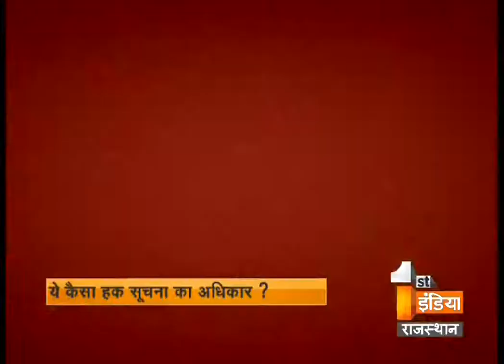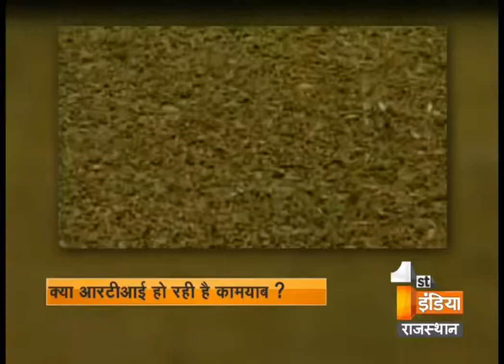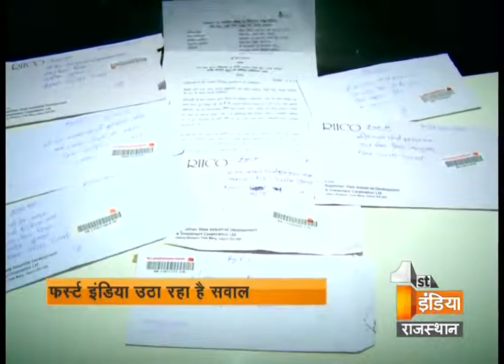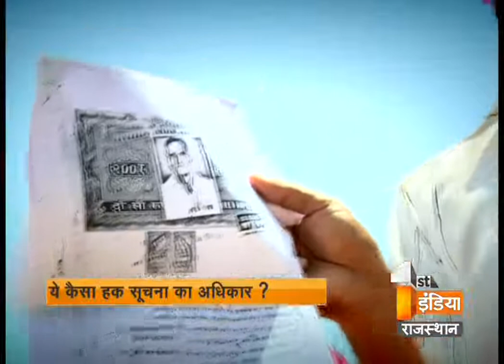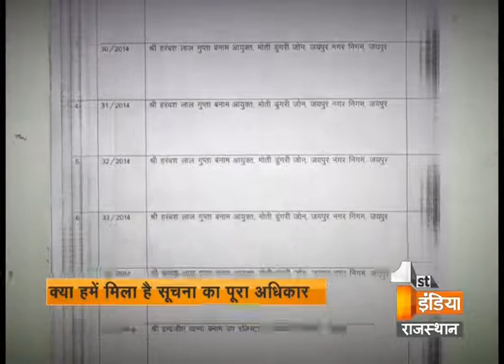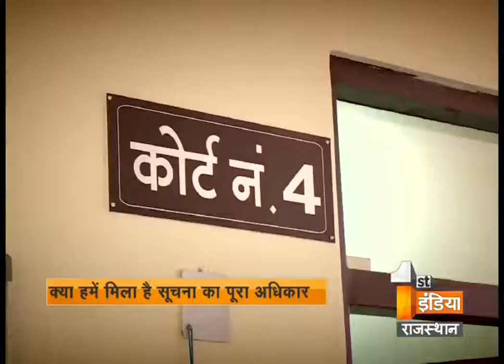Ye Kaisa Suchna ka Adhikaar @ First india News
फर्स्ट इंडिया न्यूज़ राजस्थान लाए हैं एक ऐसी दास्ताँ जो आपको सच्चाई से रूबरू कराएगी| हमें सूचना का अधिकार तो मिला है लेकिन सूचना पाने का हक़ नहीं| यदि आपको इसी अधिकार को पाने के लिए तीन साल तक दफ्तरों के चक्कर काटने पड़ें, रोज़ 700 किलोमीटर यात्रा करके भी खाली हाथ लौटना पड़े, सरकारी अधिकारियों की दया पर निर्भर होना पड़े तो धिक्कार हैं ऐसे तंत्र पर जो कहने को तो लोकतंत्र हैं किन्तु नौकरशाही का ग़ुलाम है|